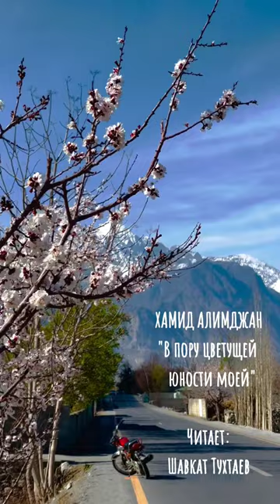В пору цветущей юности моей | Читает: Шавкат Тухтаев | Автор стихотворения: Хамид Алимджан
Автор стихотворения: Хамид Алимджан;
Перевод с узбекского языка: Светлана Сомова;
В видео использована музыка: Kozim Qayumov - "Eng gullagan yoshlik chog'imda" (Rubob Cover Mix by Bunyod Xasanov);
Звукорежиссёр: Шавкат Зоиров;
Видеомонтаж: Шавкат Тухтаев;
ДК "Фархад" @dkfarhaduz РУ "Навои" ГУ "Фонд НГМК", г.Навои, Республика Узбекистан;

"В ПОРУ ЦВЕТУЩЕЙ ЮНОСТИ МОЕЙ"/ ХАМИД АЛИМДЖАН

В пору цветущей юности моей
В душе моей ты тихо расцвела.
Тогда весна открылась для очей,
И в жизнь впервые милая вошла.

Сверкали в солнце склоны снежных гор,
Цвели в тюльпанах, красно-золотых,
И я ушёл в тюльпановый простор,
Весь день бродил меж зарослями их.

Как я сбирал охапками цветы,
Как мы потом не спали до утра,
Я помню всё до маленькой черты,
Как будто это было лишь вчера.

С тех пор со мной огонь твоих очей
И чёрных кос струящаяся мгла…
В моей душе ты тихо расцвела.

1937г.